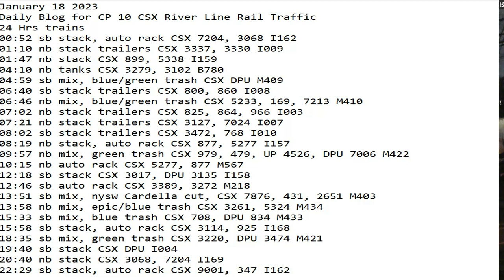January 18 2023 BigTrains.TV CP 10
24 Hrs trains
00:52 sb stack, auto rack CSX 7204, 3068 I162
01:10 nb stack trailers CSX 3337, 3330 I009
01:47 nb stack CSX 899, 5338 I159
04:10 nb tanks CSX 3279, 3102 B780
04:59 sb mix, blue/green trash CSX DPU M409
06:40 sb stack trailers CSX 800, 860 I008
06:46 nb mix, blue/green trash CSX 5233, 169, 7213 M410
07:02 nb stack trailers CSX 825, 864, 966 I003
07:21 nb stack trailers CSX 3127, 7024 I007
08:02 sb stack trailers CSX 3472, 768 I010
08:19 nb stack, auto rack CSX 877, 5277 I157
09:57 nb mix, green trash CSX 979, 479, UP 4526, DPU 7006 M422
10:15 nb auto rack CSX 5277, 877 M567
12:18 sb stack CSX 3017, DPU 3135 I158
12:46 sb auto rack CSX 3389, 3272 M218
13:51 sb mix, nysw Cardella cut, CSX 7876, 431, 2651 M403
13:58 nb mix, epic/blue trash CSX 3261, 5324 M434
15:33 sb mix, blue trash CSX 708, DPU 834 M433
15:58 sb stack, auto rack CSX 3114, 925 I168
18:35 sb mix, green trash CSX 3220, DPU 3474 M421
19:40 sb stack CSX DPU I004
20:40 nb stack CSX 3068, 7204 I169
22:29 sb stack, auto rack CSX 9001, 347 I162